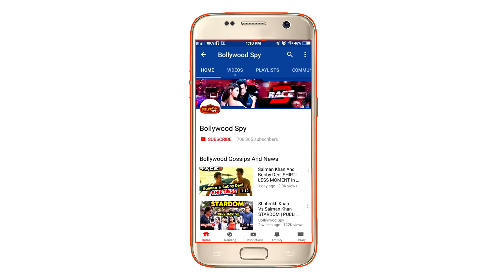बाप रे बाप! SANJU फिल्म के लिए Sanjay Dutt ने लिए इतने करोड़